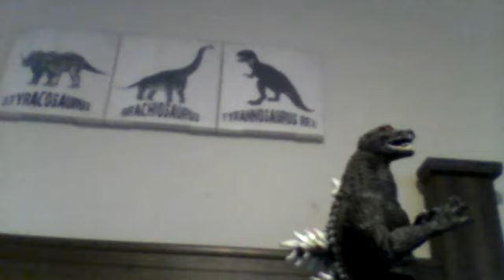godzilla ad rexy season 3 (finale) episode 15 the death battle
Godzilla is back and he is going to fight a robot. ho will win